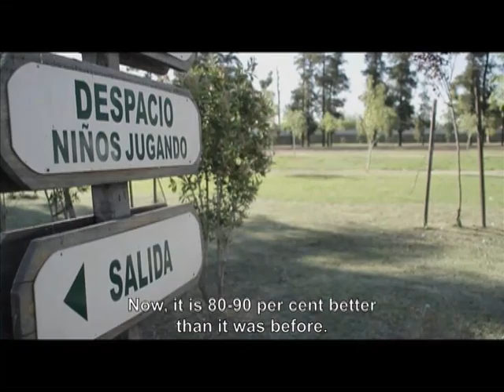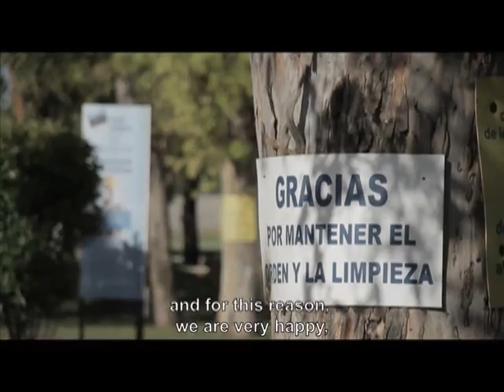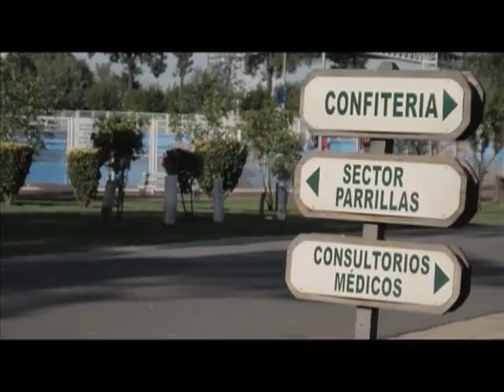Pilares - Campo deportivo (ingles)